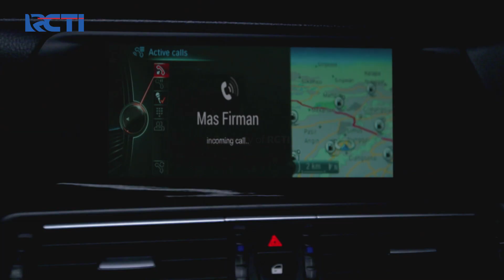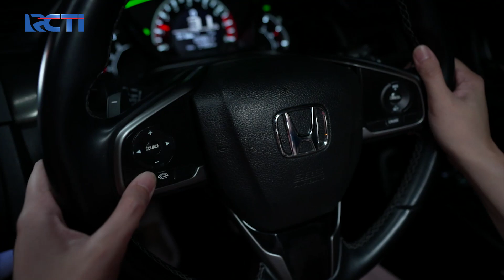GAGAL PERCAYA! Arga Masih Terhasut Pelakor | JANGAN BERCERAI BUNDA | EPS 216 | PART (5\5)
GAGAL PERCAYA! Arga Masih Terhasut Pelakor, Karena Perkataan Pelakor Yang Membuat Arga Kembal Luluh Dan Mempercayainya